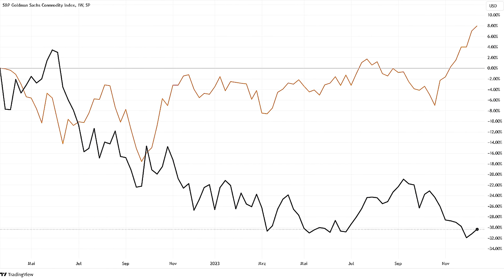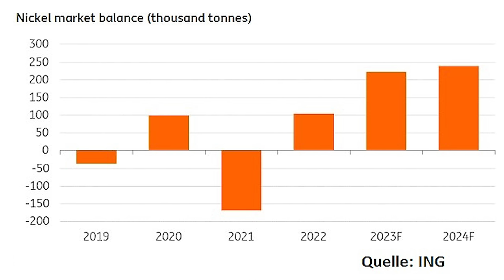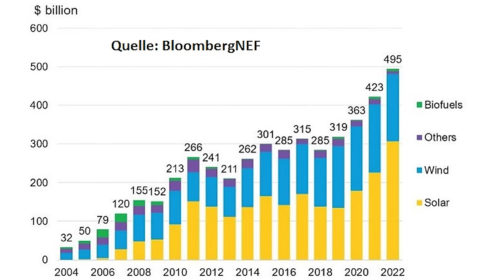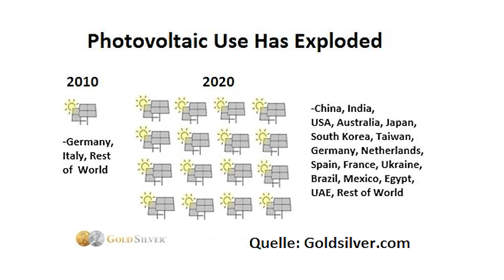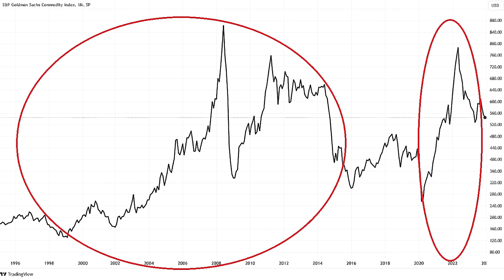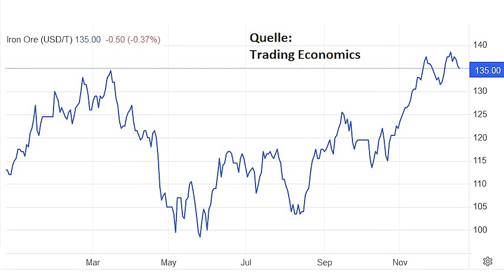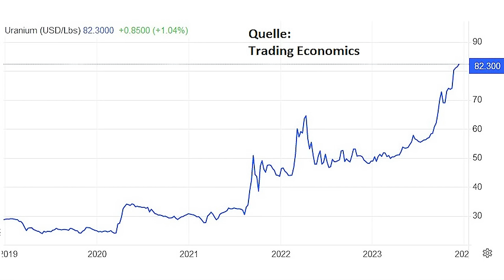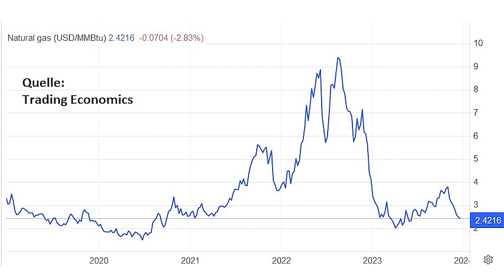2024: Das Jahr der Rohstoff-Aktien?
Die Preise für Rohstoffe wie Öl, Gas, Kupfer, Nickel und Lithium sind in den letzten zwei Jahren stark unter Druck geraten, und auch viele Rohstoff-Aktien haben unter diesem Preisverfall gelitten. Dabei haben viele Analysten bis vor kurzem noch erklärt, dass wir am Beginn eines neuen Rohstoff-Superzyklus stehen würden. Ist die aktuelle Schwäche des Rohstoffsektors für Anleger eine gute Einstiegsgelegenheit? Oder müssen sich die Investoren von einigen Mythen über Rohstoffaktien verabschieden? Ein Beitrag von Gerhard Heinrich.

Timestamps:
0:00 Intro
0:38 Underperformance der Rohstoffe
3:26 Argumente für Rohstoffe
4:22 Das Beispiel Kupfer
7:54 Neuer Superzyklus?
11:06 China und Gold
12:30 Uran, Öl und Gas
14:37 Frohe Weihnachten!

Offenlegung wegen möglicher Interessenkonflikte:
Die Ersteller dieses Beitrags waren zum Zeitpunkt der Veröffentlichung in folgende der in diesem Video erwähnten Wertpapiere oder Basiswerte investiert: Gold, Silber.